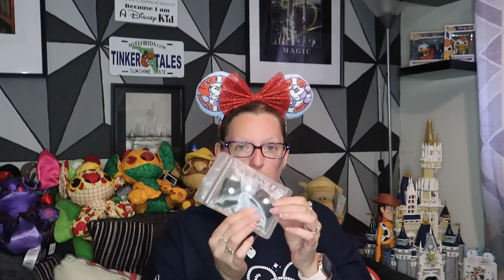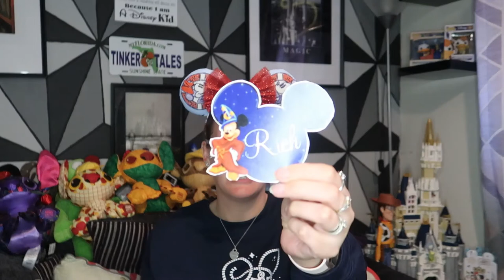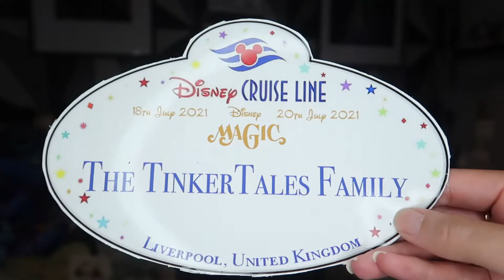Magic At Sea Staycation | 1 Week To Go | Pre Cruise Haul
I can't believe our cruise is only 1 week away!

In this vlog I’m sharing all the little bits I’ve bought for our cruise!

Please enjoy and don’t forget to go and show the small shops some love. They are all linked below ⬇️

Vicky & Rich
xxx